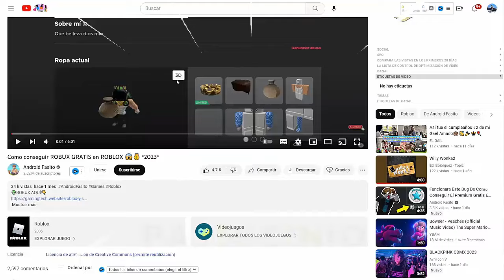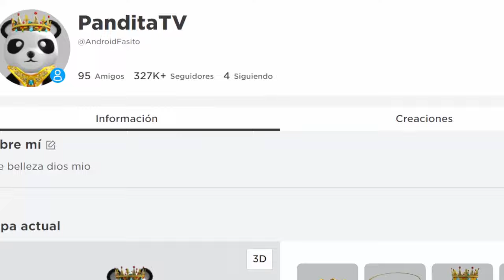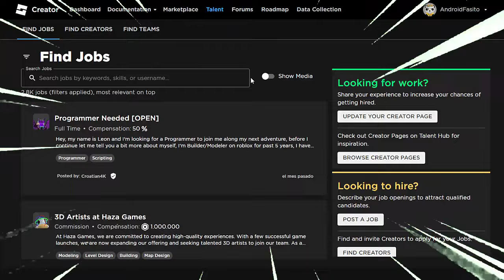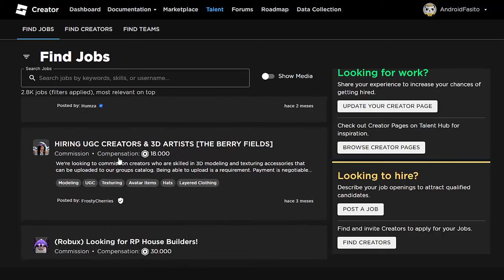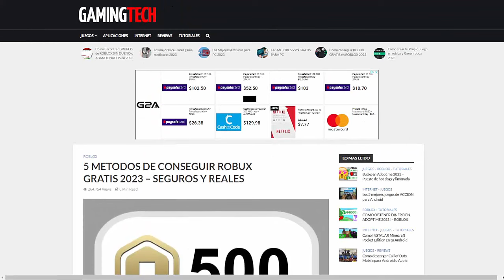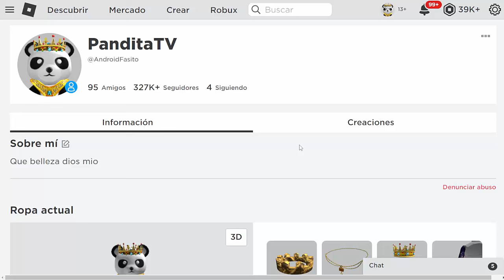ROBLOX agregó Misiones Diarias para conseguir ROBUX GRATIS